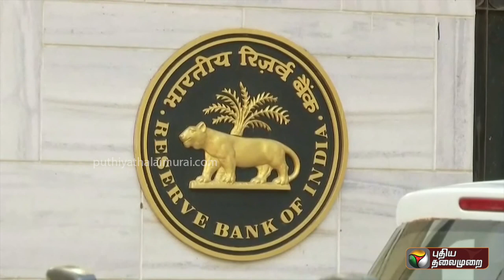RBI பராமரிக்கும் கூட்டுறவு வங்கியில் கோடிக்கணக்கில் திருட்டு: அதிகாரிகள் அதிர்ச்சி | PTT